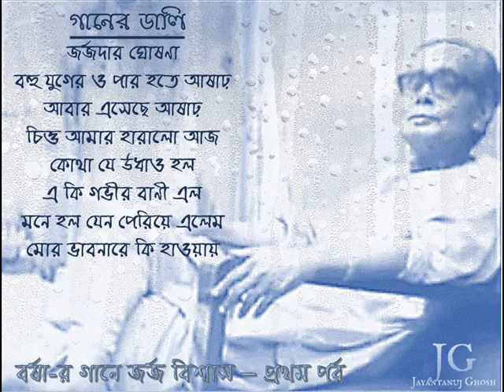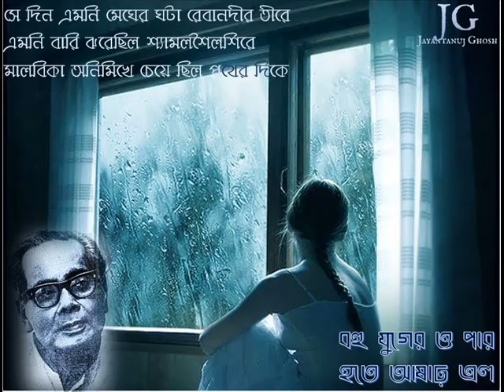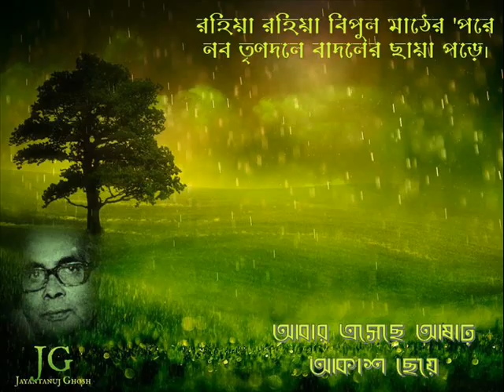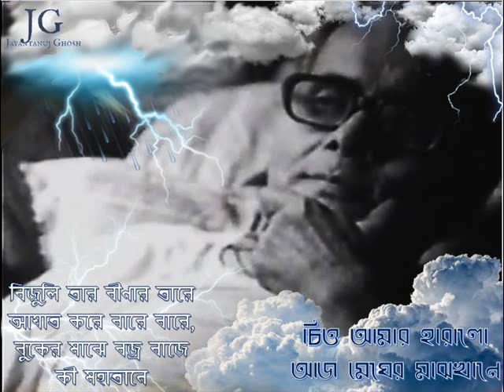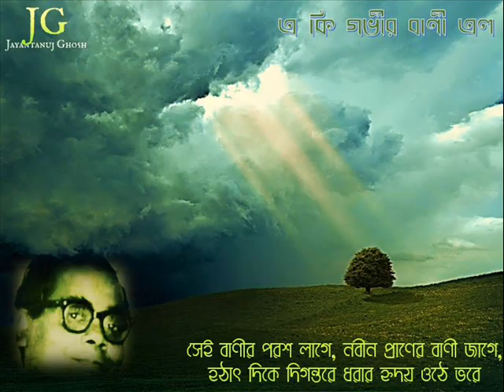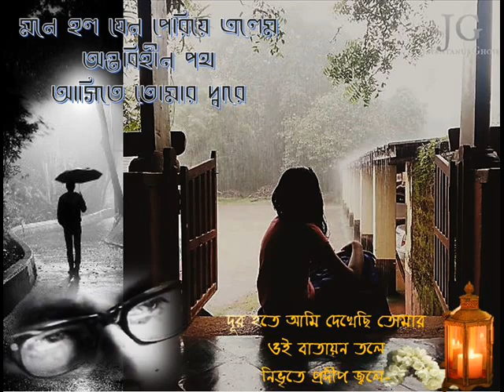Debabrata Biswas in the 1970s - Part 13 (First Part of LIVE Recording made on 16th June, 1971)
আজ ১৬ই জুন, ২০২১। আজ থেকে ঠিক ৫০ বছর আগে, এই দিনে (১৬ই জুন, ১৯৭১), দেবব্রত বিশ্বাস ১৫টি বর্ষা ঋতু ভিত্তিক রবীন্দ্রসঙ্গীত রেকর্ড করেন আপন খেয়ালে। সেই ১৫টি গান সম্প্রতি আবিষ্কৃত হয়েছে একটি স্পুলে। আজ সেই রেকর্ডিং এর ৫০ বছর পূর্তি উপলক্ষে প্রথম সাতটি গান, জর্জদার ঘোষণা সহ, ইউটিউবে আপলোড করা হল। শ্রোতা-বন্ধুদের ভালো লাগলে, বাকি আটটি গান পরবর্তী পর্যায়ে আপলোড করার ইচ্ছা আছে। যাঁর স্পুলে এই গানগুলি ধরা ছিল, পিতৃপ্রতিম সেই শ্রী অধীপ চৌধুরী মহাশয়-কে জানাই আমার আন্তরিক কৃতজ্ঞতা।